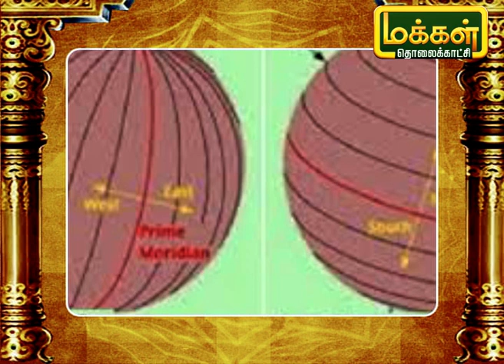12 ஜோதிர் லிங்க கோவில்கள் அமைந்துள்ள இடங்கள் என்ன ? | 12 Jothir Lingas | Arupathi Moovargal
12 ஜோதிர் லிங்கங்கள் அமைந்துள்ள இடங்கள் எங்குள்ளது ? அதன் சிறப்புக்கள் என்ன ?